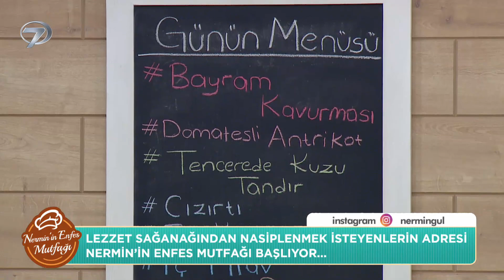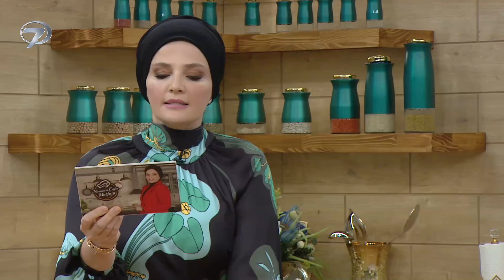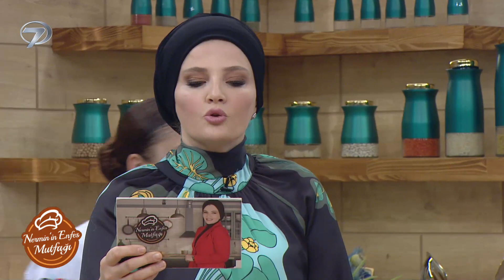Nermin’in Enfes Mutfağı 75. Bölüm (12 Temmuz 2021) - Semrah Doğan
Nermin'in Enfes Mutfağı'nda bugünün menüsünde; Bayram Kavurması, Domatesli Antrikot, Tencerede Kuzu Tandır, Cızırtı, Et Kokoreç, İç Pilav, Kaşık Pasta yer aldı. Bugünün konuğu ise Semrah Doğan'dı.

Kanal 7’nin yeni programı Nermin’in Enfes Mutfağı’nda pratik tarifler, lezzetli yemekler, şık sunumlar yer alacak. Program yemek yapmayı keyfe dönüştürürken, Nermin Gül pratik ve lezzetli yemeklerin sırlarını verecek.

Kanal 7 ekranlarında yepyeni bir program başlıyor. Yemek tutkunlarını buluşturacak olan Nermin’in Enfes Mutfağı izleyicisini yeni güne hazırlayacak. Sosyal medyanın sevilen ismi Nermin Gül, Nermin’in Enfes Mutfağı ile ekrandaki yerini alacak. Birbirinden lezzetli yemekler, hayatın içinden konular, sağlık dolu bilgiler Nermin’in Enfes Mutfağı’yla Pazartesi’den Çarşamba’ya evlere konuk olacak. Sağlıklı yemek tarifleri, yapımı kolay aperatifler, pratik lezzetler, şık sunumlar Nermin Gül’ün anlatımıyla ekrana taşınacak. Nermin Gül, her biri alanında uzman isimlerle birlikte izleyicinin kafasına takılan soruları canlı yayında ele alacak.

Nermin Gül’ün yıllardır sosyal medyada verdiği birbirinden nefis tarifler, gün sofralarının vazgeçilmez ikramlıkları ve muhteşem yemek menüleri Nermin’in Enfes Mutfağı’yla Kanal 7 ekranlarında olacak.